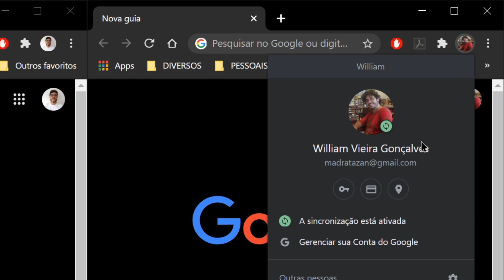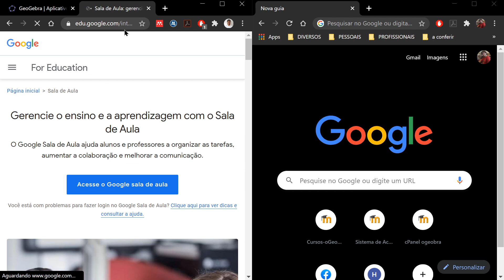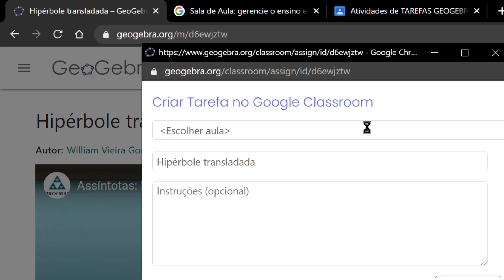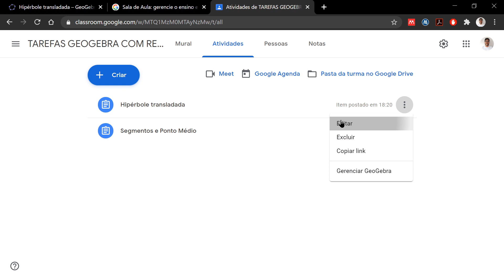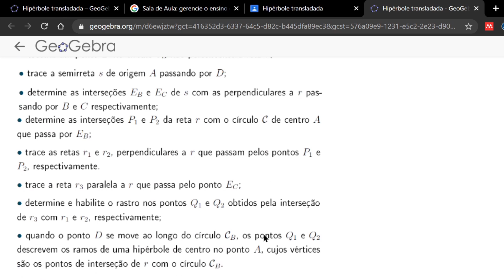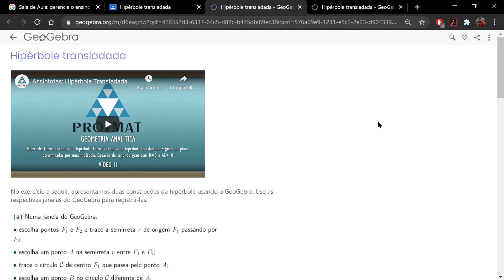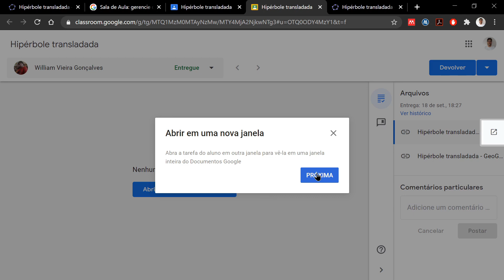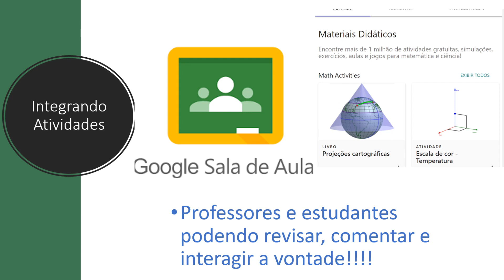Integrando materiais didáticos do GeoGebra com o Google Sala de Aula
Construa ou use atividades do GeoGebra Materiais como tarefas no Google Sala de Aula!!!

Link para o vídeo no qual ensinamos como construir uma atividade e disponibilizá-la no site oficial do GeoGebra.

Seja bem-vindo(a) ao nosso canal!
Com vídeos semanais de assuntos relacionados a tecnologia na Educação Matemática, visamos contribuir com suas aulas por meio de dicas para uso de diferentes ferramentas tecnológicas.